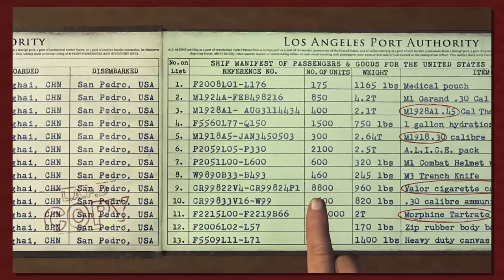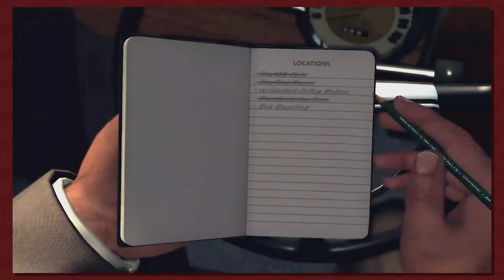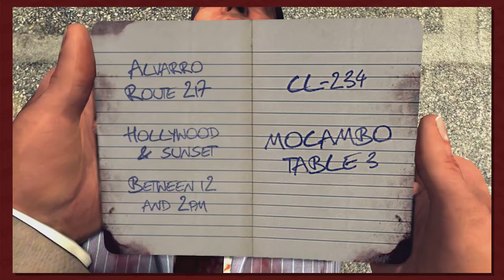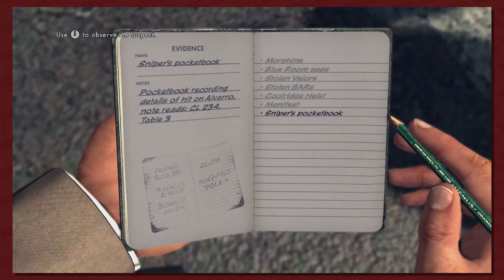Button Smashing Let's Plays | LA Noire Part 57: Making Bad Decisions!